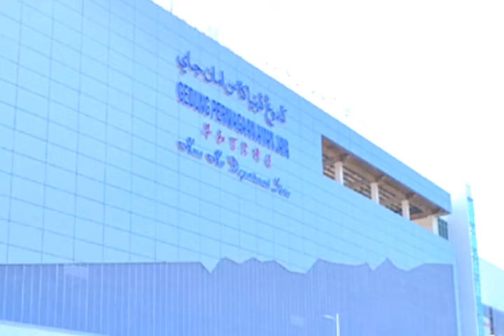Tips sa gustong mag ibang bansa OFW vlog#18